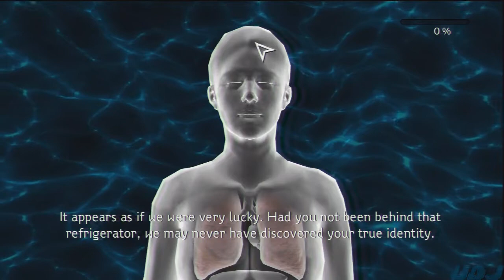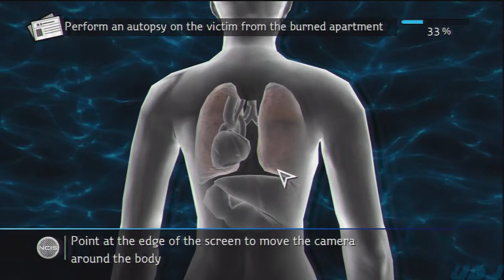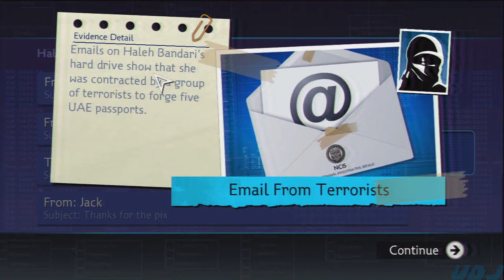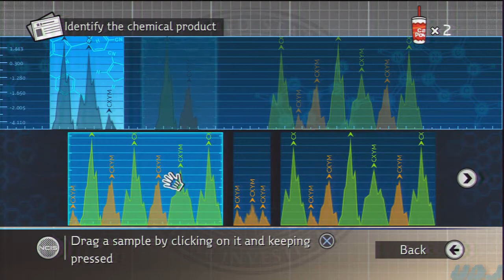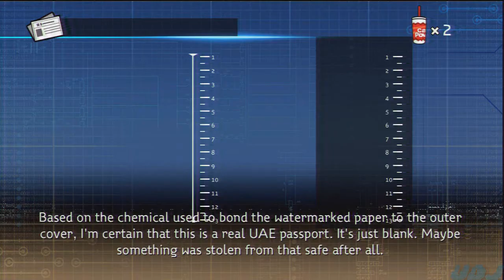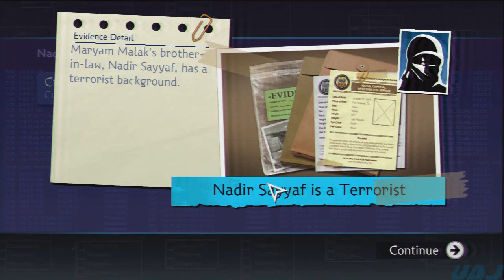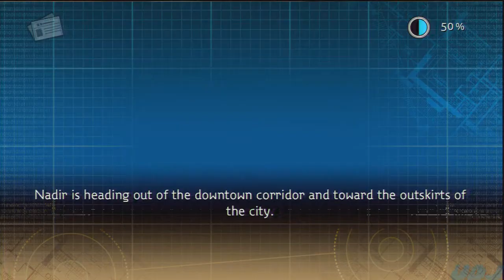Let's Play NCIS: Episode 7: Netscape Cruises Internet Sites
Did I use Cruise twice? Ah, whatever.